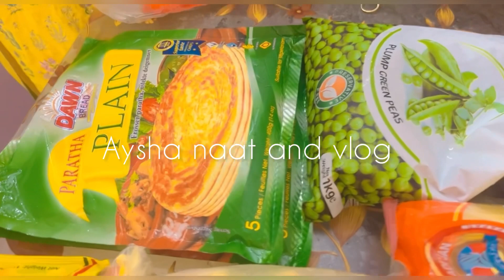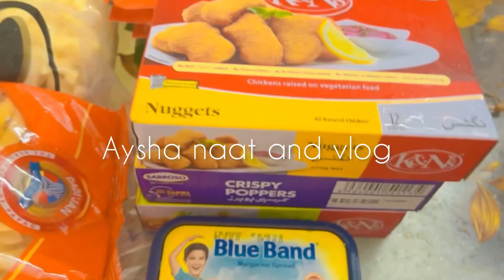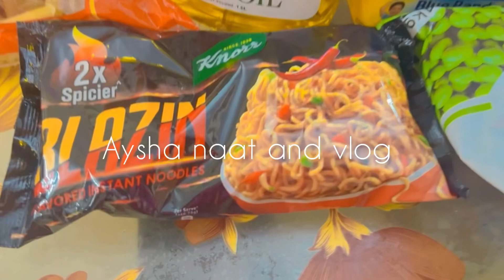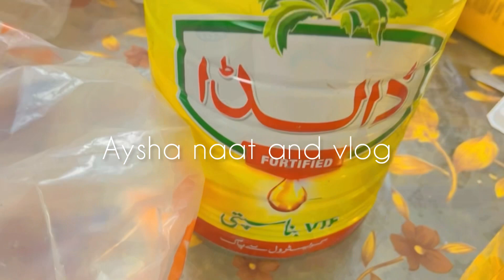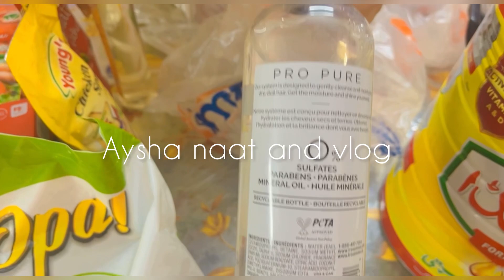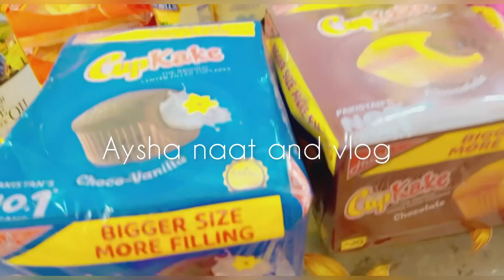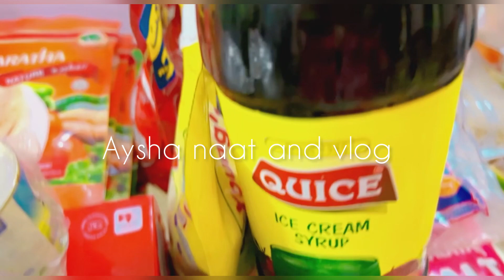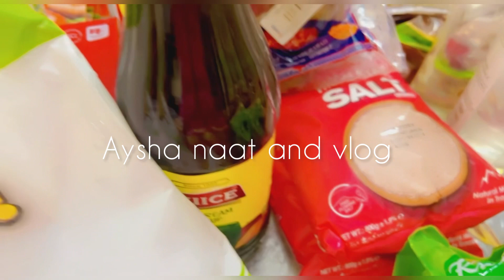Ramadan Grocery Shopping haul 2023| monthly grocery| Imtiaz supermarket karchai